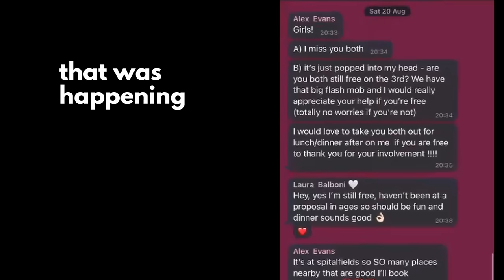Dancer Shocks Girlfriend with Crazy Flash Mob Proposal - all their friends join in!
For the first time ever, we had an in-team proposal! Ben has been with Club Mob for over 7 years and he decided to propose to his now fiancé with a flashmob. Except she didn't know it was her proposal until the very last song!

Huge thanks to the beautiful Spitalfields market location for letting us surprise Sophie there such an amazing destination in London!
And a big thank you to Primo Diamonds for the incredible engagement ring, a 5 star service from start to finish.